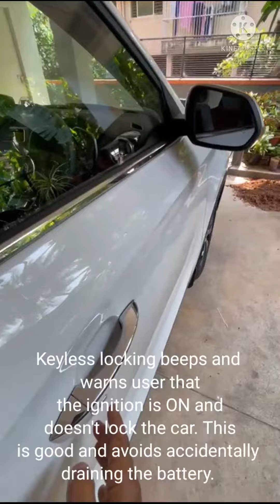Panoramic sunroof | MG Astor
In this video, we look at the panaromic sun roof in the MG Astor. More importantly a feature / bug that allows the car to be locked while the sun roof is open. The doesn't warn either of the open sun roof through a beep or chime. This can be an expensive mistake especially if it starts to rain or snow.